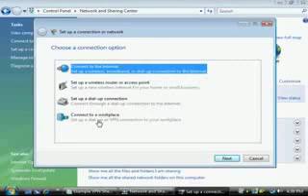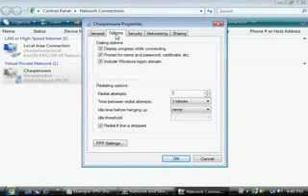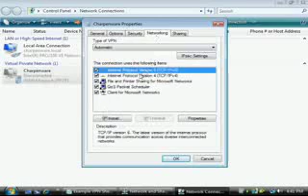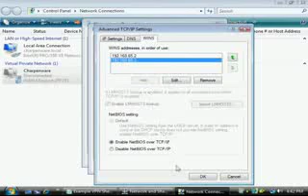VPN Set Up Vista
This video will show you how to set up a VPN connection to a workplace or a VPN server in Windows Vista. for free VPN account.